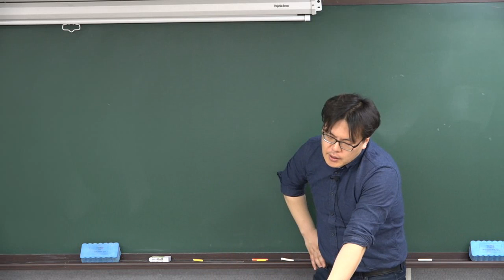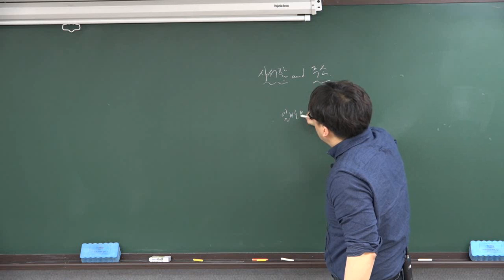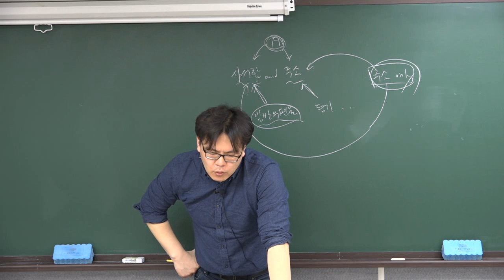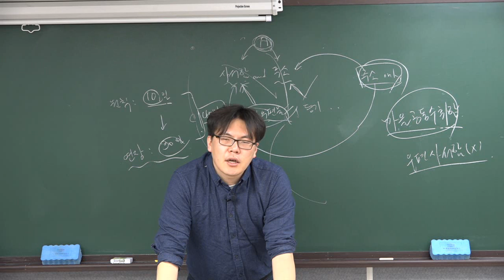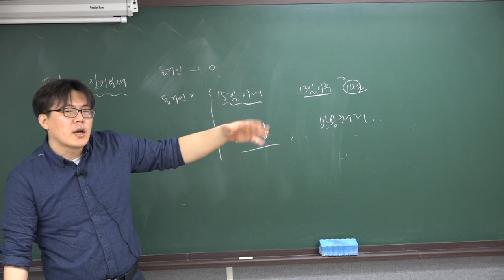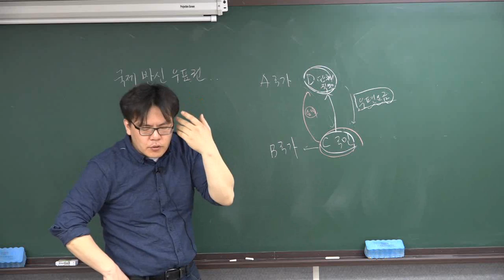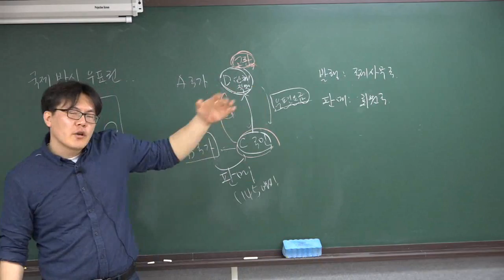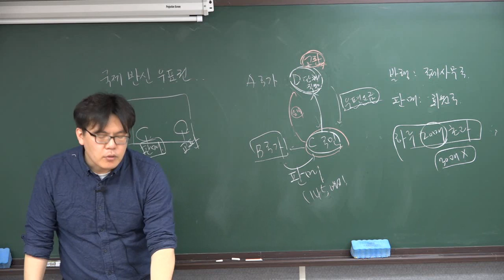[더배움] 계리직 우편및금융상식 제9강 우편물류 p70 및 우편분야 보충설명